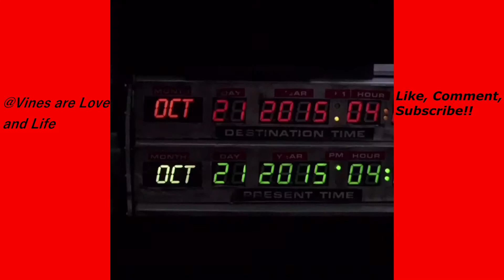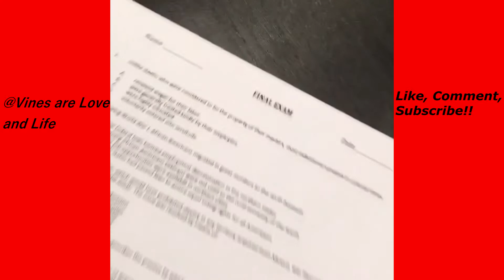Short Random Funny Vines Compilation October Vol.1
Here's a random Vines in October. All Vines go to there respectful owners. Enjoy!